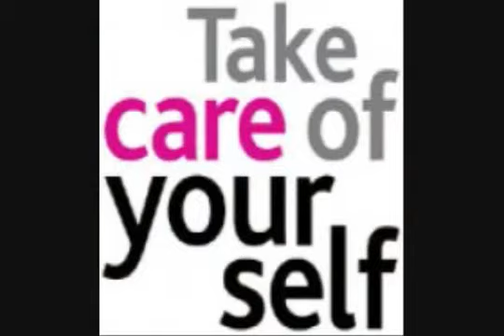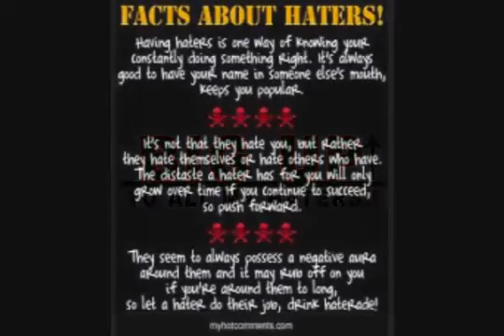YouTube Haters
In this video I talk about YouTube Haters...please let me know your thoughts (good or bad) in the comment section...thank you

~NBA Jerry~